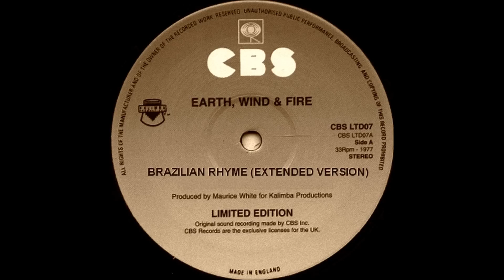Earth, Wind & Fire - Brazilian Rhyme (Extended Version)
Rare Version From The Compilation "Wicked Jazz Sounds Volume 5"